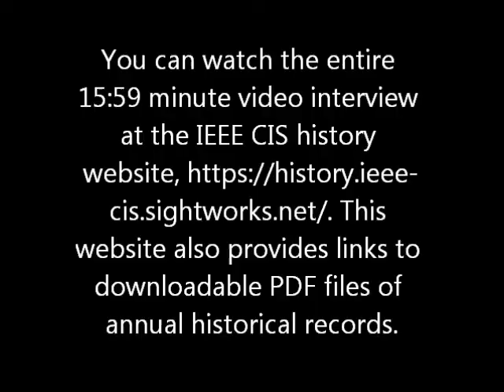IEEE CIS History Interview: Piero Bonissone interviews Jim Bezdek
EEE CIS History Interview: Piero Bonissone interviews Jim Bezdek

You can watch the entire 15:59 minute video interview at the IEEE CIS history This website also provides links to downloadable PDF files of annual historical records.